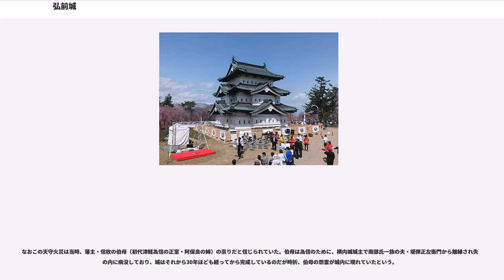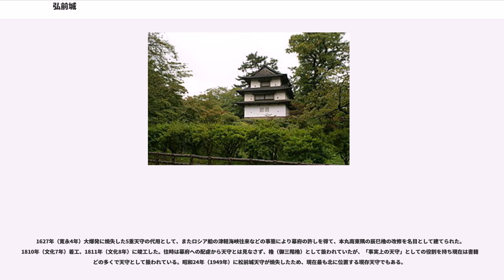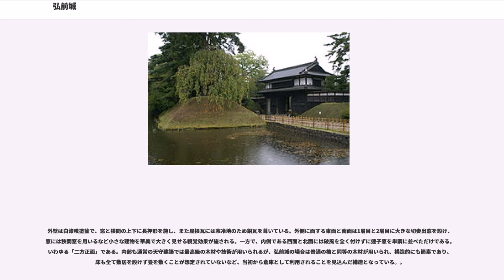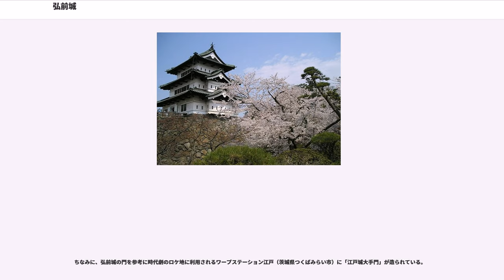弘前城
弘前城（ひろさきじょう）は、青森県弘前市にある日本の城である。別名・鷹岡城、高岡城。江戸時代に建造された天守や櫓などが現存し国の重要文化財に指定されている。また城跡は国の史跡に指定されている。江戸時代には津軽氏が居城し弘前藩の藩庁が置かれた。

江戸時代には弘前藩津軽氏4万7千石の居城として、津軽地方の政治経済の中心地となった。城は津軽平野に位置し、城郭は本丸、二の丸、三の丸、四の丸、北の郭、西の郭の6郭から構成された梯郭式平山城である。創建当初の規模は東西612メートル、南北947メートル、総面積385,200平方メートルに及んだ。現在は、堀、石垣、土塁等城郭の全容がほぼ廃城時の原形をとどめ、8棟の建築と現存12天守に数えられる内の天守1棟が現存する。現存建築はいずれも、国の重要文化財に指定されている（詳細は後述の「文化財」を参照）。小説家の司馬遼太郎は紀行文集『街道をゆく - 北のまほろば』で、弘前城を「日本七名城の一つ」と紹介している。

最初の天守は、鷹岡藩2代藩主の津軽信枚により1609年（慶長14年）頃に本丸南西隅に建てられた5重の建物である。内部6階と推定される建築は東北地方では若松城天守に次ぐものであった。しかし1627年（寛永4年）9月の落雷で出火し、天守内部に収納されていた火薬に引火して（4重目に吊るされていた釣鐘が落下して下層に収納してあった火薬に引火したとも）大爆発を起こして本丸御殿や諸櫓とともに焼失した。天守は再建されることなく、今でも天守台を支えていた石垣は本丸南西隅に聳えている。

なおこの天守火災は当時、藩主・信枚の伯母（初代津軽為信の正室・阿保良の姉）の祟りだと信じられていた。伯母は為信のために、横内城城主で南部氏一族の夫・堤弾正左衛門から離縁され失意の内に病没しており、城はそれから30年ほども経ってから完成しているのだが時折、伯母の怨霊が城内に現れていたという。

本丸唯一の現存建築である天守は層塔型3重3階の建物である。現在は独立式であるが、往時は北側に多聞櫓を付属させた複合式であった。この多聞櫓は明治29年（1896年）ごろまでに破却されている。天守の高さは約14.4メートルあり、現存する三重天守の中で最も低い。

1627年（寛永4年）大爆発に焼失した5重天守の代用として、またロシア船の津軽海峡往来などの事態により幕府の許しを得て、本丸南東隅の辰巳櫓の改修を名目として建てられた。1810年（文化7年）着工、1811年（文化8年）に竣工した。往時は幕府への配慮から天守とは見なさず、櫓（御三階櫓）として扱われていたが、「事実上の天守」としての役割を持ち現在は書籍などの多くで天守として扱われている。昭和24年（1949年）に松前城天守が焼失したため、現在最も北に位置する現存天守でもある。

外壁は白漆喰塗籠で、窓と狭間の上下に長押形を施し、また屋根瓦には寒冷地のため銅瓦を葺いている。外側に面する東面と南面は1層目と2層目に大きな切妻出窓を設け、窓には狭間窓を用いるなど小さな建物を華美で大きく見せる視覚効果が施される。一方で、内側である西面と北面には破風を全く付けずに連子窓を単調に並べただけである。いわゆる「二方正面」である。内部も通常の天守建築では最高級の木材や技術が用いられるが、弘前城の場合は普通の櫓と同等の木材が用いられ、構造的にも簡素であり、床も全て敷居を設けず畳を敷くことが想定されていないなど、当初から倉庫として利用されることを見込んだ構造となっている。。

平成の天守石垣の修理において明治・大正時代の壺の発見や天守台石垣の四隅からイカの形をした石垣が発掘された。イカの形をした石は市が「いかすみ石」と名付けた。

二の丸の現存櫓は3層の辰巳櫓・丑寅櫓・未申櫓の3棟である。門は、三の丸追手門・三の丸東門・二の丸南門・二の丸東門・北の郭北門（亀甲門）の5棟がそれぞれ築城時の姿で現存し、以上は国の重要文化財に指定されている。このほかに、二の丸東門与力番所が移築復元されている。

前述の通り現在は5棟の城門が残されているが、築城当初は10棟の城門があった。この内のいくつかの門は、工期の短縮などのため、周辺の城郭より移築されている。具体例としては北の郭北門（通称亀甲門）と三の丸北内門（通称賀田門）がそれにあたり、それぞれ大...